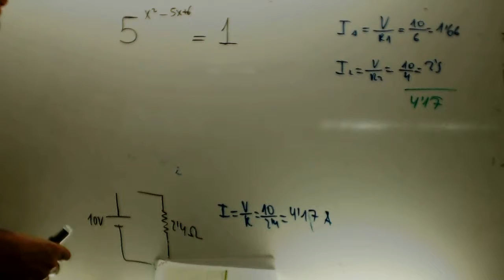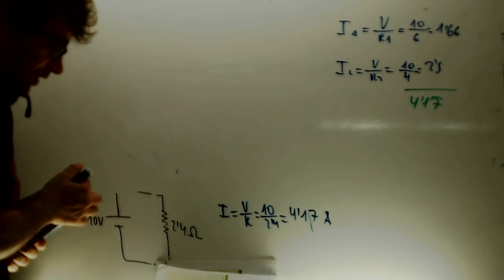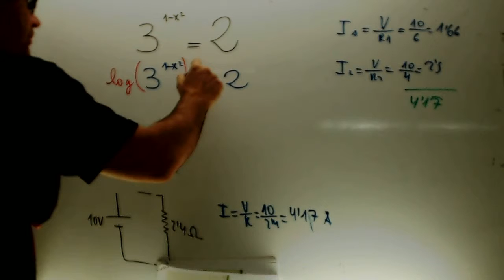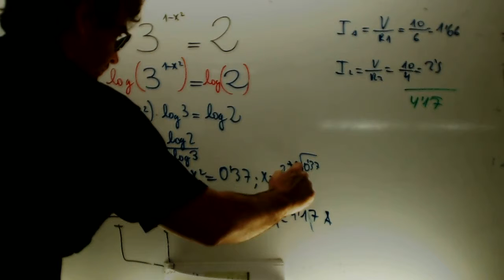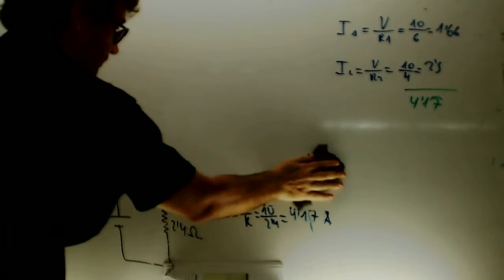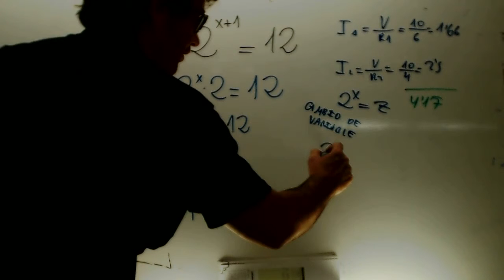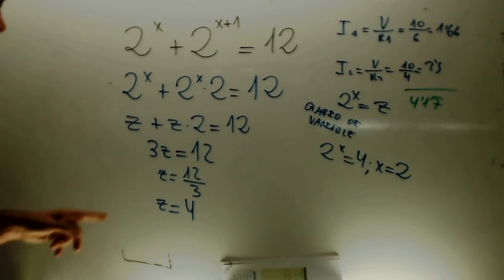Ecuaciones exponenciales Matematicas 1 Bachillerato Academia Usero Estepona